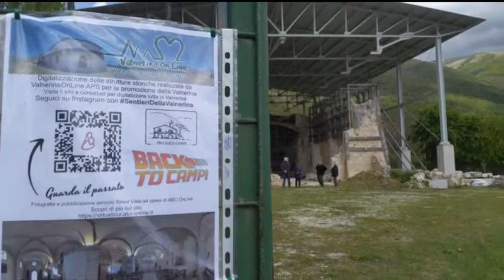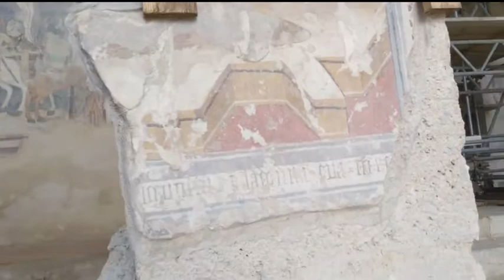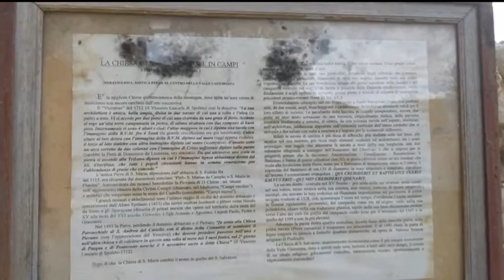Perché San Salvatore è importante. Giornate FAI di Primavera con Agostino Lucidi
Da Campi di Norcia per le Giornate FAI DI PRIMAVERA
Evento organizzato da Delegazione FAI Foligno con Roberto Sbriccoli per Pro Loco Campi

Vuoi vedere come era la chiesa di San Salvatore? Vai alla pagina

Si ringrazia ovviamente anche Agostino Lucidi che è sempre super disponibile nella spiegazione delle informazioni sulla storia della nostra Valnerina.

Video realizzato GRATUITAMENTE per promozione del territorio da Emanuele Persiani per Valnerina On Line APS

Se vuoi aiutarci anche tu per promuovere la Valnerina contattaci su